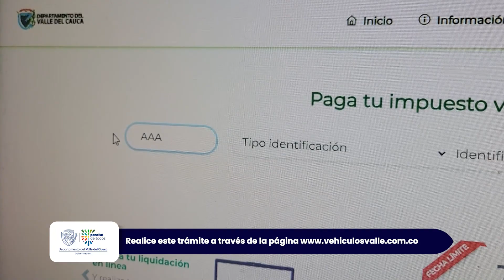El 30 de abril vence el primer plazo para pago del impuesto vehicular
Hasta el próximo 30 de abril los propietarios de vehículos con placas que van desde el 000 hasta el 333 tienen plazo para el pago del impuesto vehicular. Así lo recordó Martha Isabel Ramírez, gerente de la Unidad Administrativa Especial de Impuestos, Rentas y Gestión Tributaria de la Gobernación del Valle del Cauca, quien invitó a los vallecaucanos para que paguen dentro de los términos definidos por la norma y eviten sanciones e intereses moratorios.